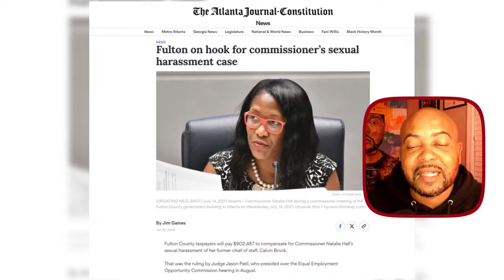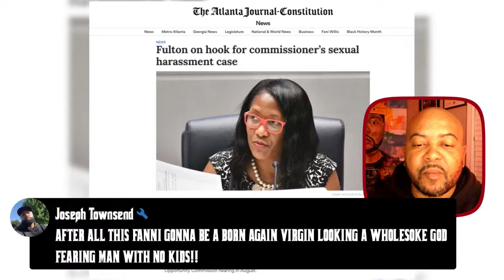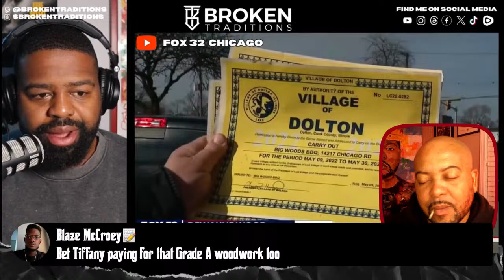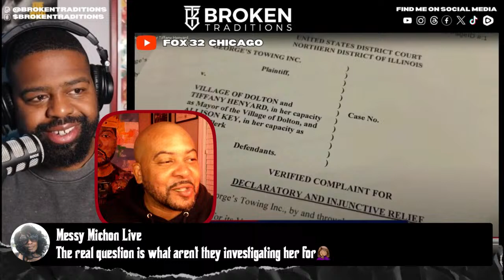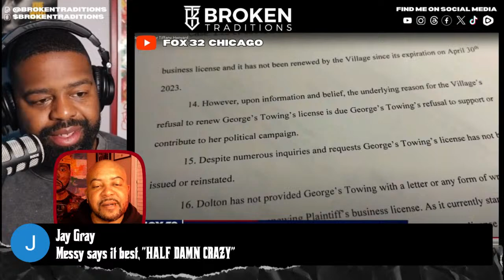Educated and Entitled City Girls are the WORST to Date for THIS Reason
Ther’s been an abundance of professional Black Women in positition of infuence and empowerment that have run a foul of the law and morals lately. But, do you know them all? WE’ll get into the sophista-ratchet behavior of so many of our “Queens”.

G.R.O.W.T.H. stands for,  Gentlemen Reaching Our Wealth Through Healing.

I’m your host Kofa (rhymes with sofa).

We help men find their "POSITIVE f*ck-it", without shame, embarrassment or guilt about their personal GROWTH choices. No man is one thing in total, so we'lI cover a little bit of everything affecting the day-to-day man using info-edu-tainment.

Yes, we talk about women, but we’re talking WITH men.

Let's support each other on this important journey.

The comments, opinions and commentary in this video are strictly for information, entertainment, and educational purposes only. G.R.O.W.T.H. Talk w/ Kofa, it's guests, and subscribers do not condone violence or harmful intent to anyone. All comments belong to that of the commenter and do not necessarily belong or align with the content of this channel.